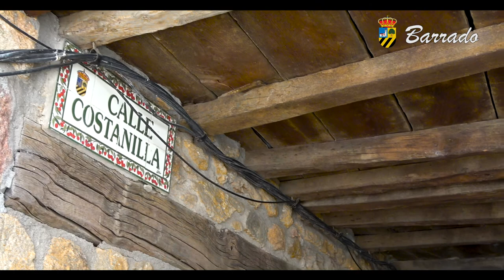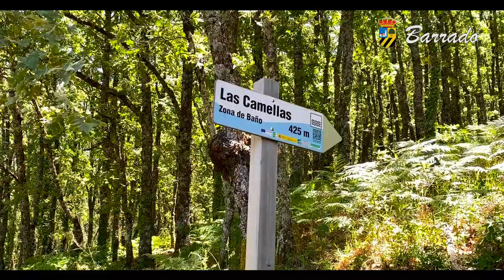Reportaje Turístico BARRADO (Cáceres)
Presentamos el reportaje turístico que hemos realizado para el Excmo. Ayuntamiento de Barrado (Cáceres)

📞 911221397